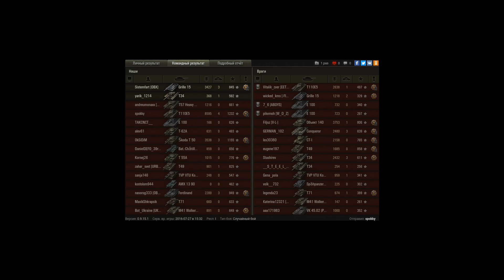T110E5, Эль-Халлуф, Стандартный бой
Игрок: spokky